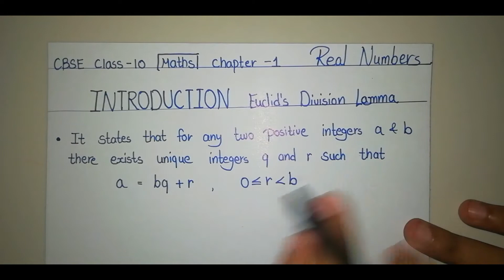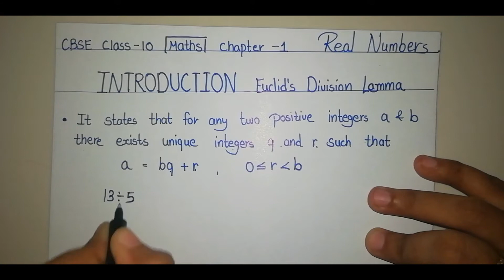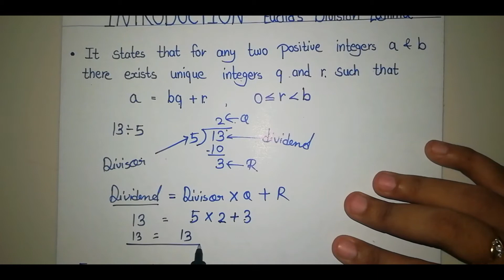Cbse ncert class 10 maths chapter 1 introduction part 2 (real numbers)Euclid's division lemma